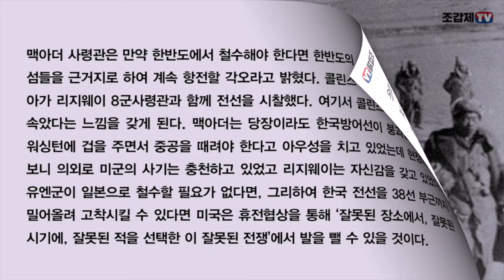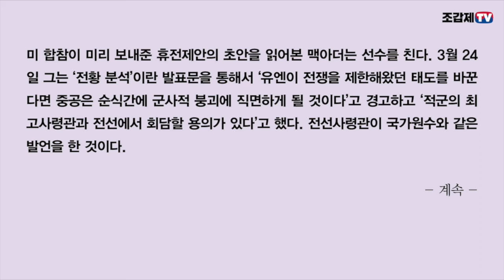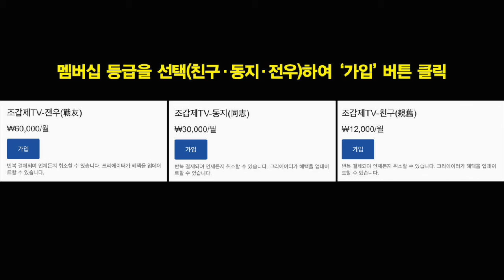읽어주는 박정희 이야기/ 사병의 죽음과 대통령의 죽음 차이